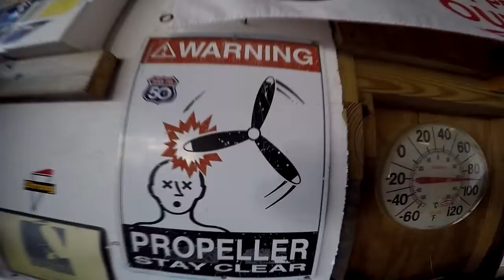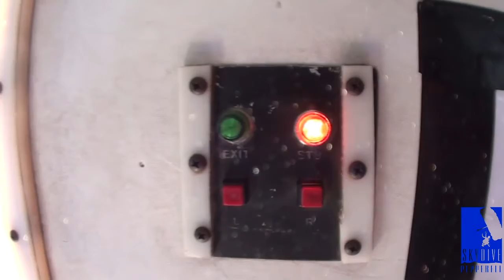Skydive Pepperell - 07/19/20 Olivia Bourgeois